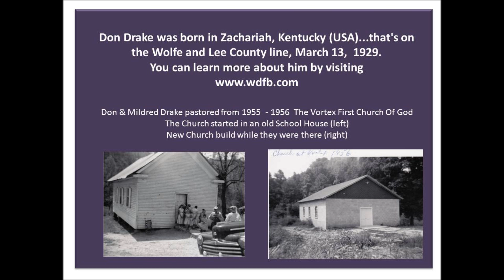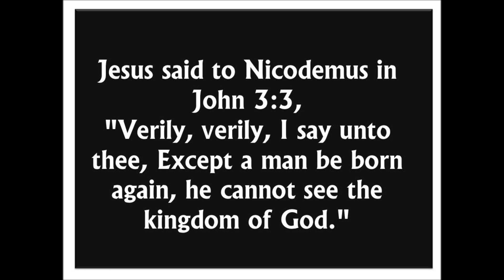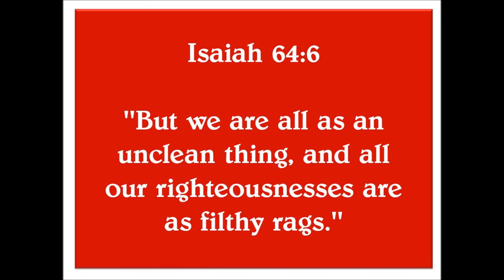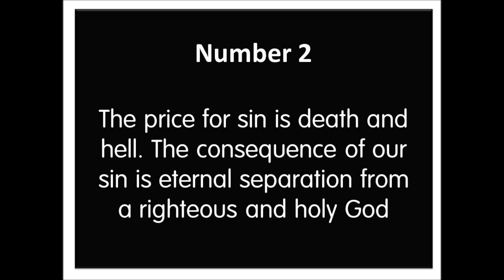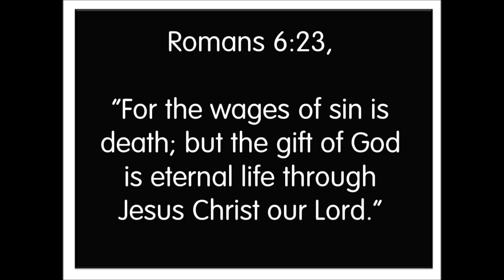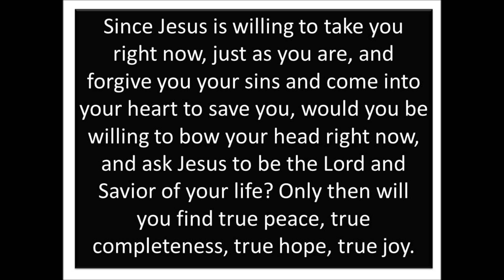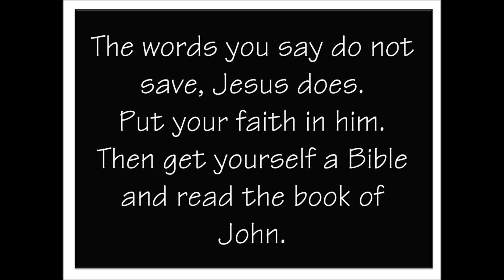Country Preaching by Don Drake "II Corinthians 5"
Country Preaching by Don Drake titled "II Corinthians 5" Country Preaching can be heard daily on WDFB Christian Radio.